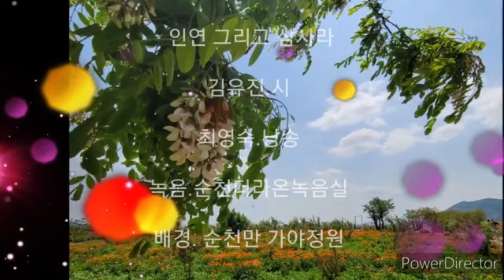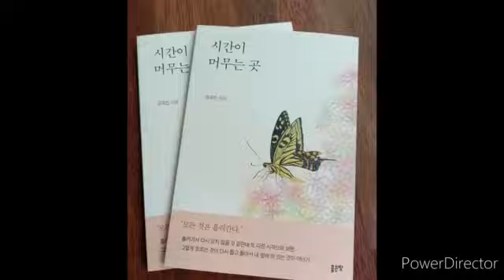인연 그리고 삼사라. 김유진♤ 낭송.최영숙